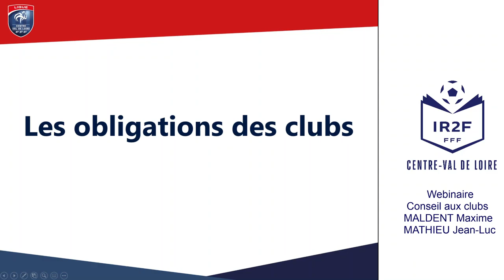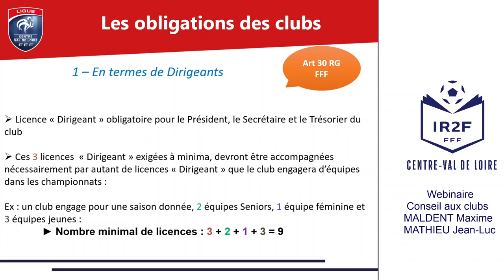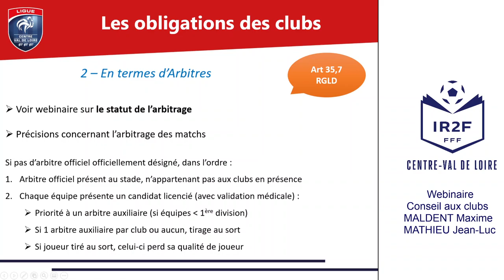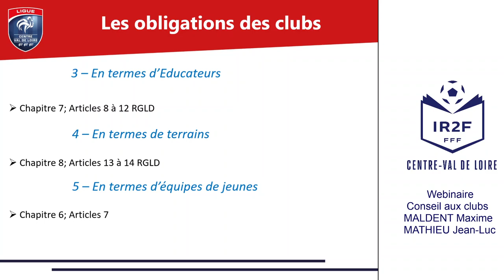Webinaire : obligations des clubs